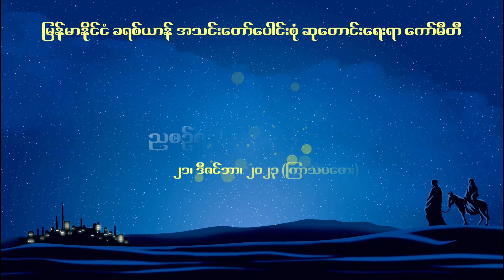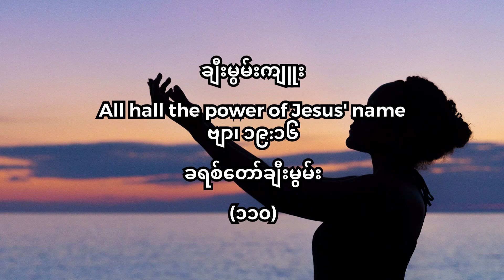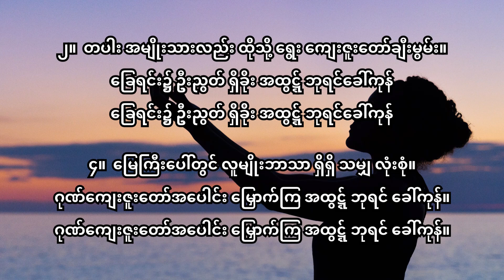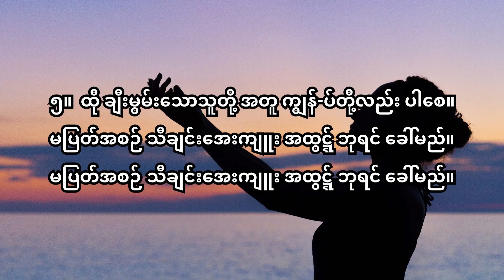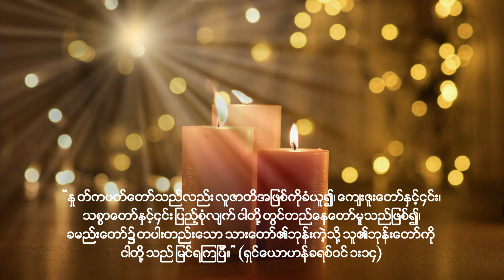ညစဉ်စုပေါင်းဆုတောင်းခြင်း - ၂၁၊ ဒီဇင်ဘာ၊ ၂၀၂၃ (ကြာသပတေးနေ့)